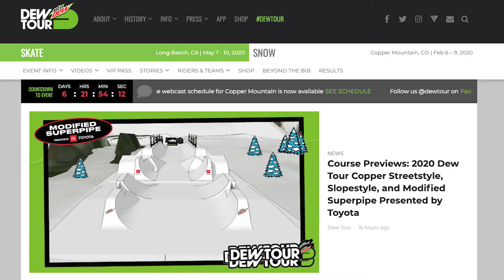On Location Dew Tour